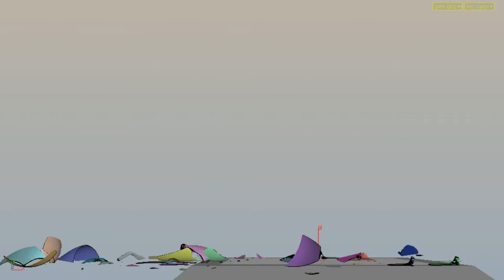Wine Glass Shatter CG - Houdini 13 FlipBook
This is a project I did for the VFX Art Test at Full Sail University, in Winter Park, Florida.  The programs used were:  SideFX Houdini 13, Autodesk Maya 2014, The Foundry's NukeX 8.0.3, and Pixar's Renderman Studio 18.  From start to finish this project took me 4 days to complete.  Rendering the final elements comprised of over half of that time.  For the Shattering in Houdini I used Voronoi Fracturing using the Bullet Physics system.